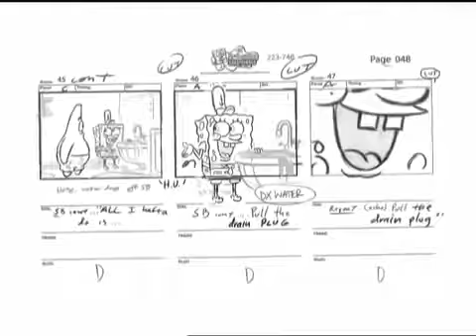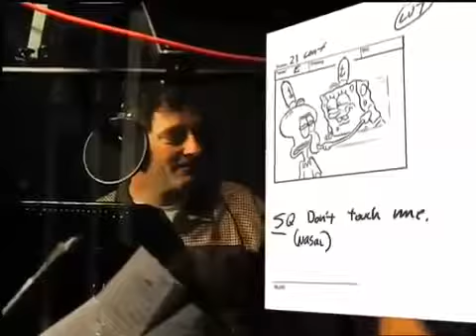Spongebob behind the scenes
This is what it is like in the Spongebob studio